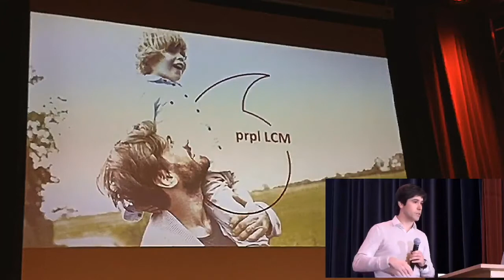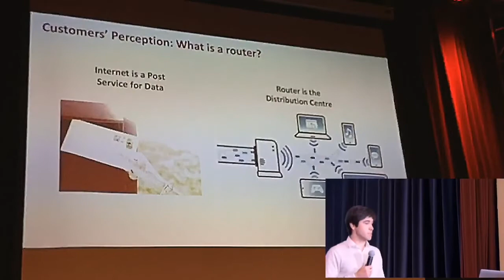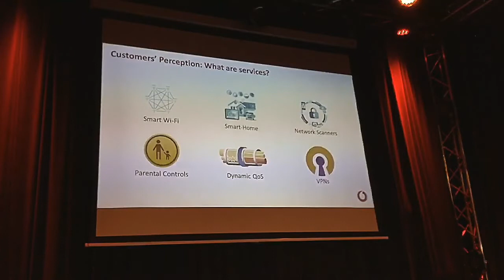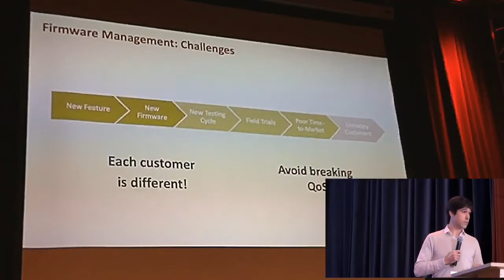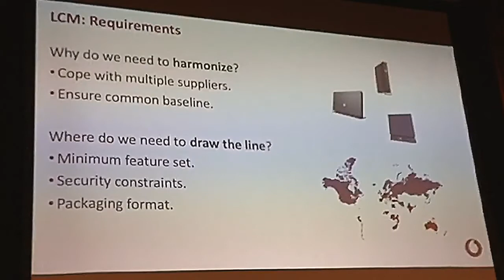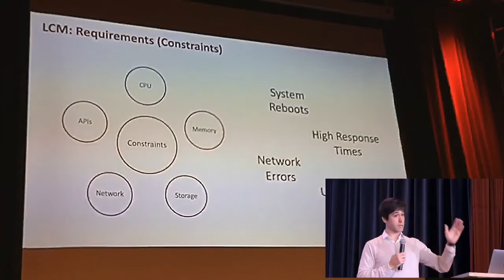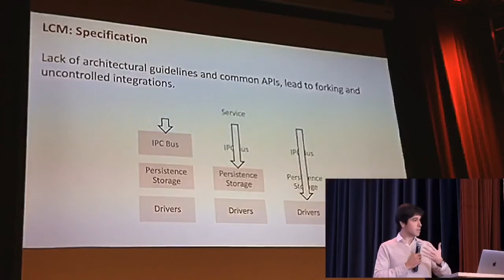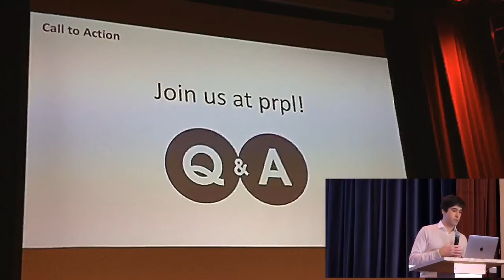prpl Summit 2019 - 10. LCM: Lifecycle Management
Speaker: João Freitas, Vodafone